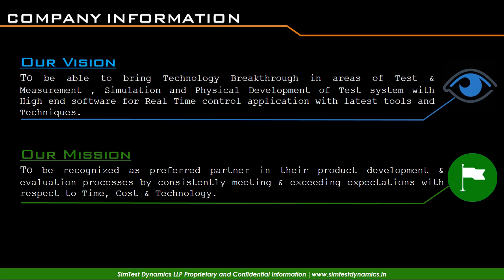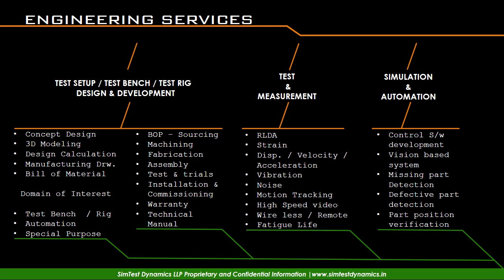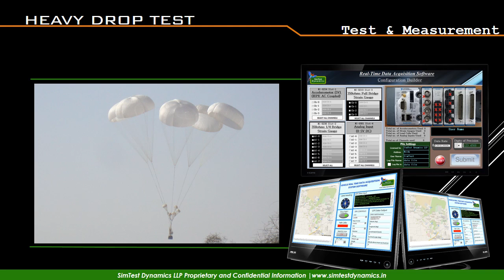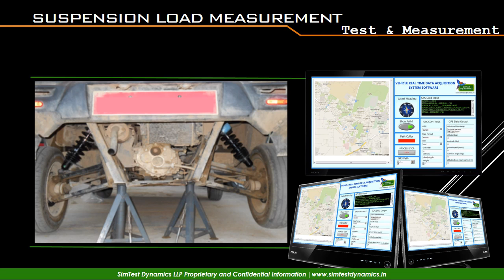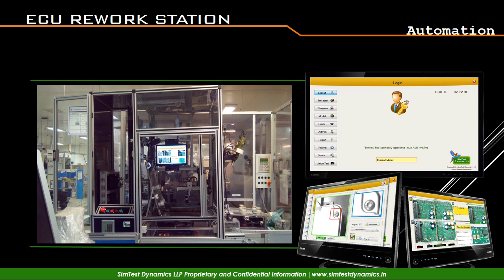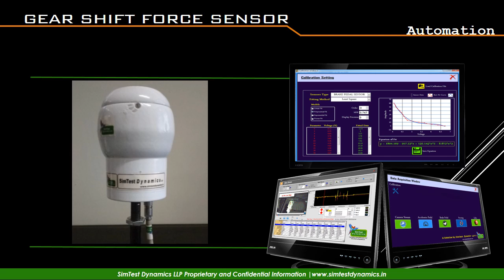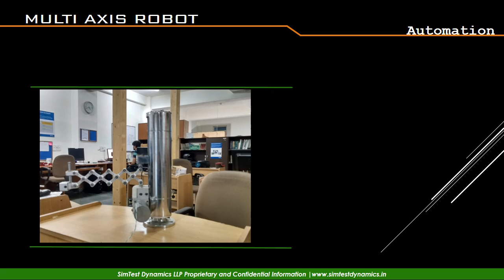SimTest Dynamics LLP V1 3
SimTest D y n a m i c s  LLP  provides a range of advanced technical products and engineering services for test, measurement, control and automation, equipping our customers to meet their technical and business objectives.